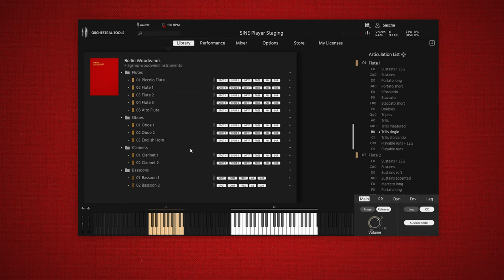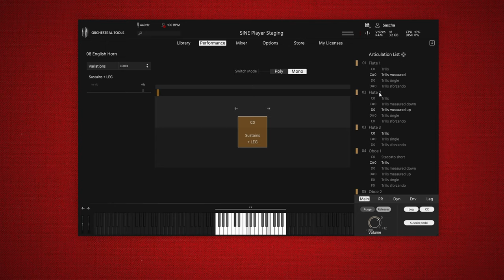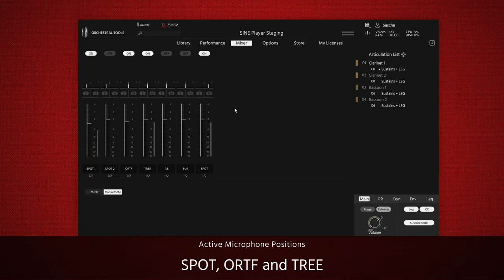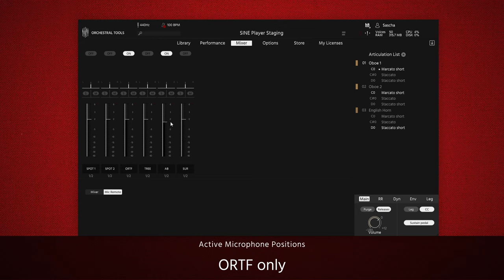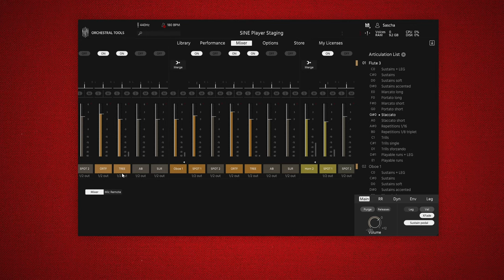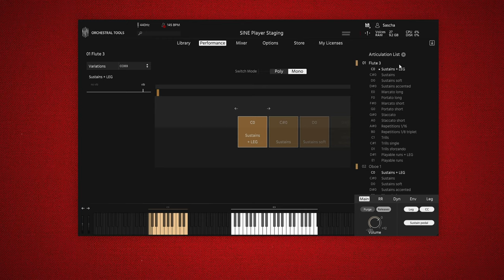Berlin Woodwinds Walkthrough: Part 1 - Introduction & Overview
A guided tour through our flagship woodwinds collection, available now on SINE.